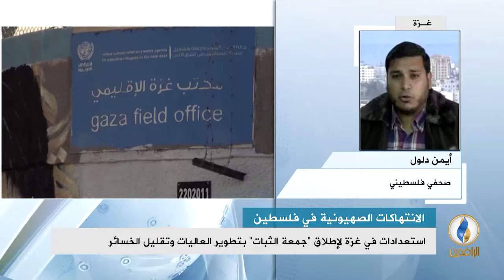مداخلة أيمن دلول بشأن تواصل فعاليات مسيرة_العودة_الكبرى في